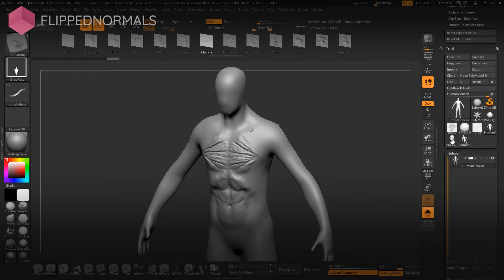FlippedNormals Creature Kit | Trailer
We are taking full advantage of the vector-support for brushes in ZBrush – which allows you to create incredibly intricate shapes with the stroke of a pen.

OVER 170 BRUSHES
We are including over 170 hand-sculpted and carefully crafted brushes to satisfy your every creature design need. You can mix and match the brushes together into an unlimited amount of character designs. The FlippedNormals Creature Kit allows you to create stunning designs quicker than ever before.